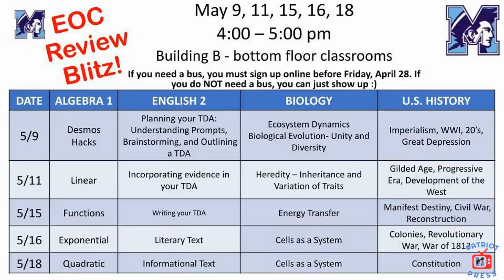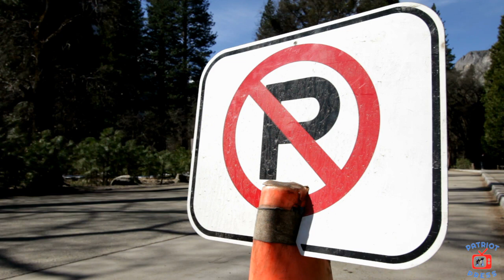4.26 Broadcast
Check out our weekly broadcast for the week of 4/26 at JL Mann High School in Greenville, SC.